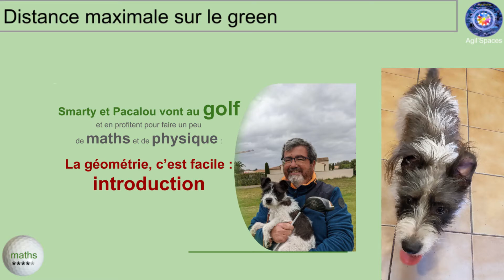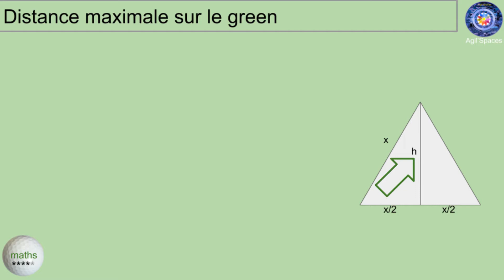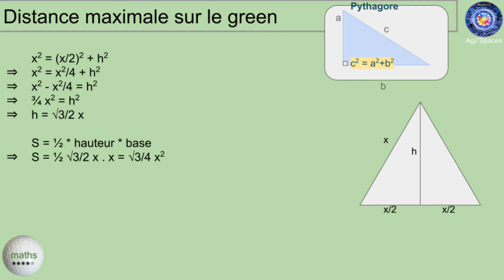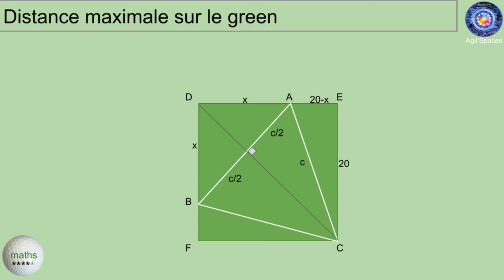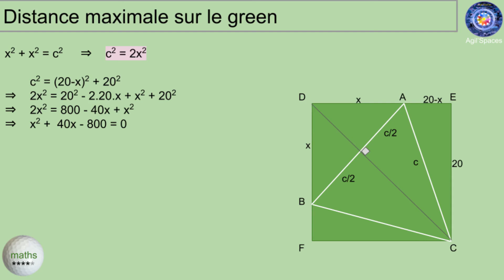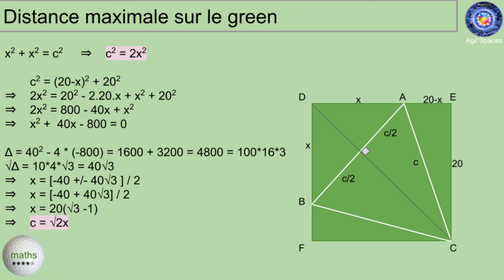Episode 96 triangle équilatéral maximal (****)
Calcul du triangle équilatéral le plus grand (avec Pythagore) qui aboutit à résoudre une équation du second degré